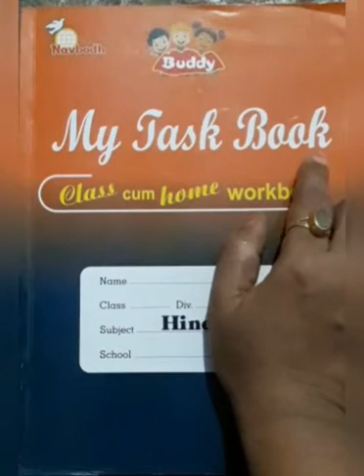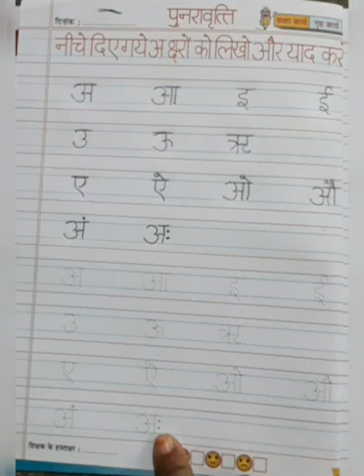Class LKG - Hindi वर्णो की बनावट ( अ से अ: )